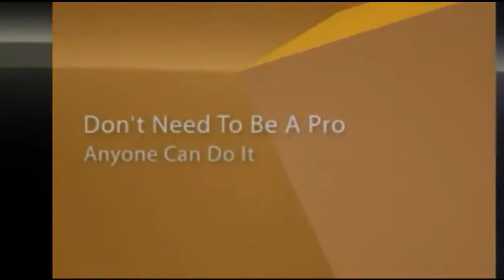How To Draw Abstract Paintings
- Learn how to draw abstract paintings. This is the most popular art in the market, if you know the secrets about abstract paintings you can win a lot of money. You don't need to know a lot to start drawing abstract paintings, anyone can learn this art.